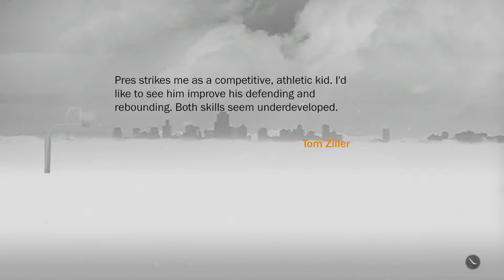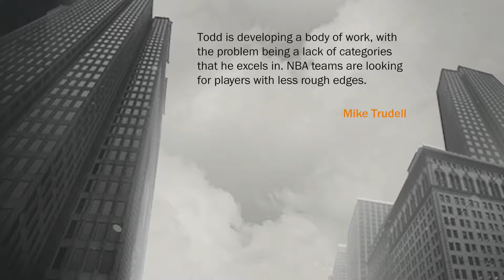NBA 2K17 PS4 Prelude #4 - A Close Game!!!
NBA VIDEOS ALL WEEK!!!

NBA 2K17 A Close Game!!!. Prelude Episode #4.